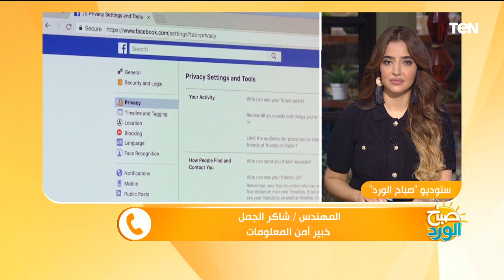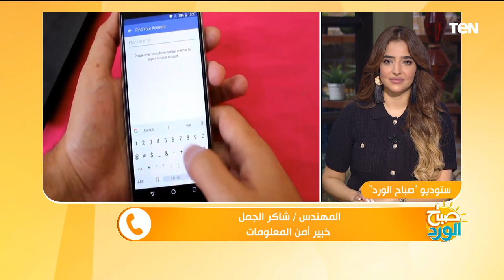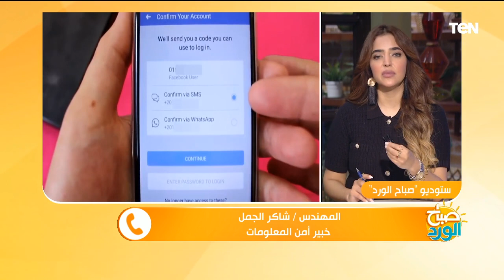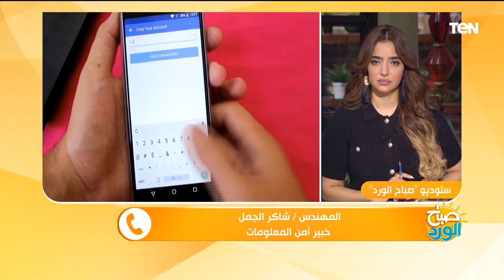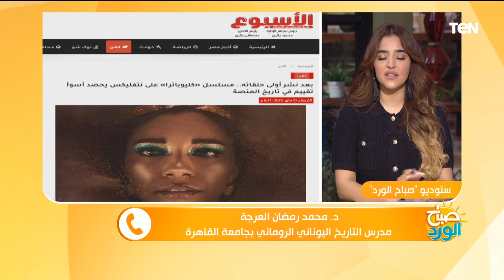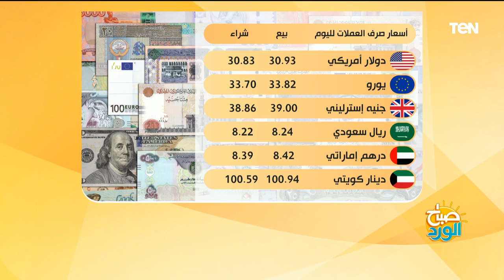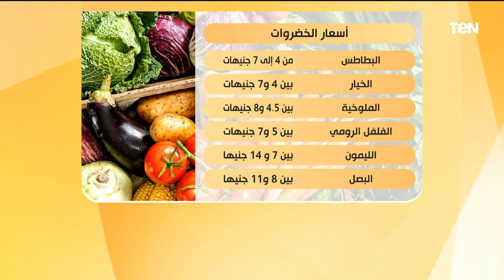كواليس فوز الأهلي على الترجي.. وكيف تبدأ مشروعك الخاص؟ | صباح الورد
صباح_الورد - حلقة السبت 13 مايو 2023، ولقاء مع الناقد الرياضي هشام محيسن،مع الإعلامية سلمى عادل، والحديث حول كواليس فوز الأهلي على الترجي وتوقعات مباراة العودة، ولقاء مع المهندسة مروة القباري، صاحبة براند منتجات جلدية، والحديث حول كيف تبدأ مشروعك الخاص